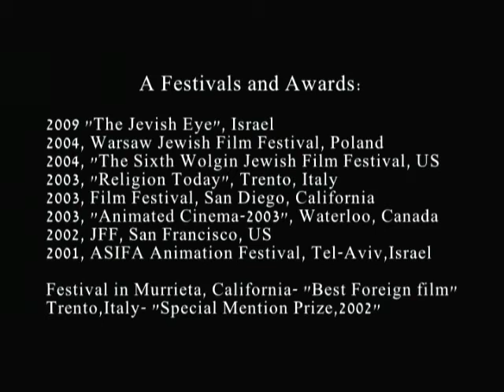More Precious than Gold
Synopsis of the animated film "More Precious than Gold".
Studio "RIF" produced,2001, 6min.
Screen-writer and Director -- Alexander Cherney
Arts- Roza Kaufman, Lubov Cherney,
Composer -- Yan  Freidlin

explanations of Jewish folk tales
The story takes place many years ago on a sailboat in ancient Israel. Three merchants traveling on board all boast of their fabulous goods. Only one passenger sits quietly, poring over his books, but assures the merchants that what he carries with him is extremely valuable. The poor man is ridiculed by the others until one day, pirates attack the ship and plunder everything against the background of a rousing pirate song. The elderly scholar, however, is unperturbed. As the ship nears its port, the Jewish people give the old man a joyous welcome, much to the surprise of the bankrupt merchants. Why?